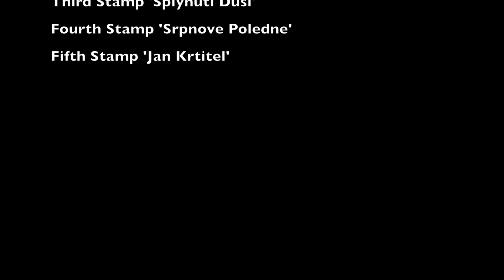19th-20th century Painter Max Švabinský Czechoslovak series of stamps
Czech stamps commemorating Czech Artist Max Švabinský, Graphic Arts in Prague, Bohemian Art Nouveau, Plenerian Realism, Symbolism Art.

Have you ever hiked part of the Mormon Trail? Checkout this video showing the last descent into Salt Lake Valley that the Mormon Pioneers took: